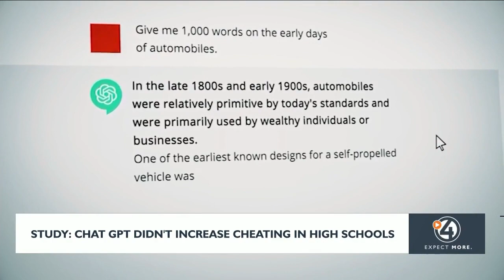Study: Chat GPT didn't increase cheating in high schools